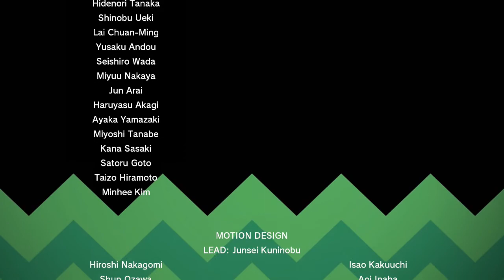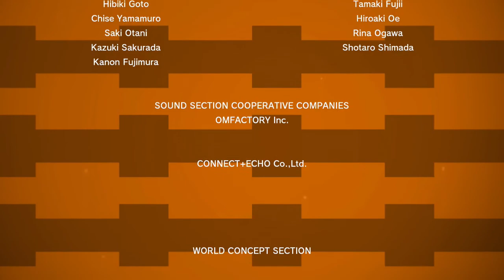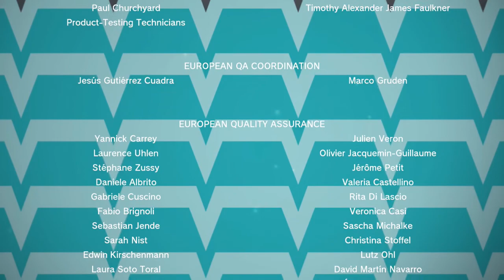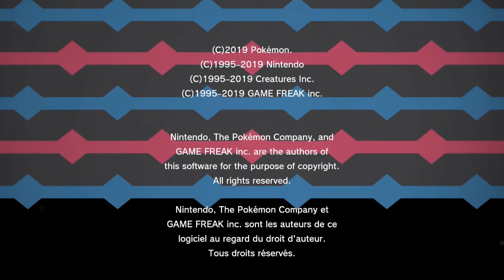Pokémon Sword＆【SHIELD】【Part26】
ダンデさんは本物のチャンピオンや。
強すぎる

Pokémon SHIELD

Blog(not Games, contents :history economics, Web Apps...by Japanese Blog)